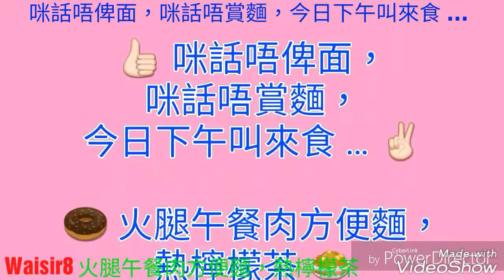👍 咪話唔俾面，咪話唔賞麵，今日下午叫來食 … ✌ 🍩 火腿午餐肉方便麵，熱檸檬茶 🍛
👍 咪話唔俾面，咪話唔賞麵，今日下午叫來食 … ✌
🍩 火腿午餐肉方便麵，熱檸檬茶 🍛
↘↘PowerDirector 16:9↙↙